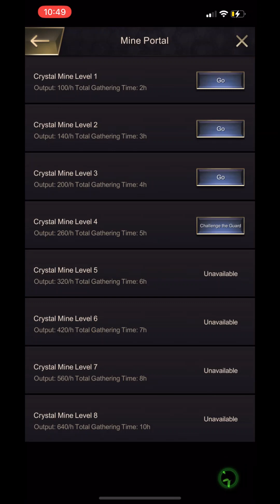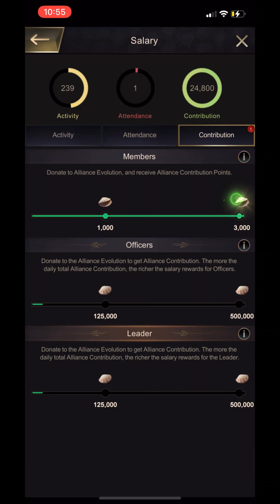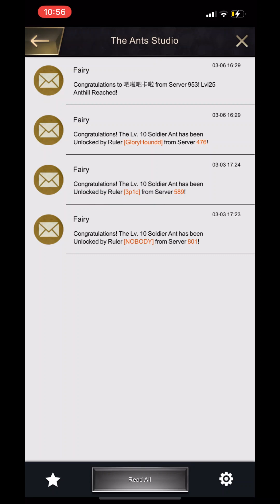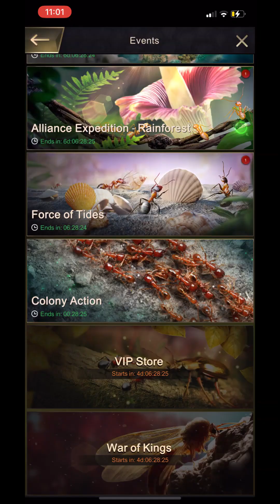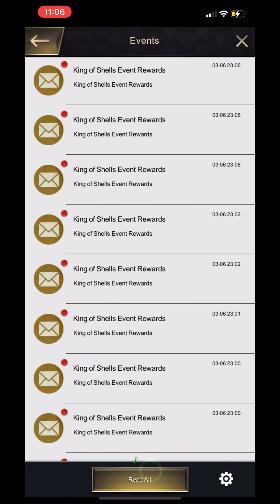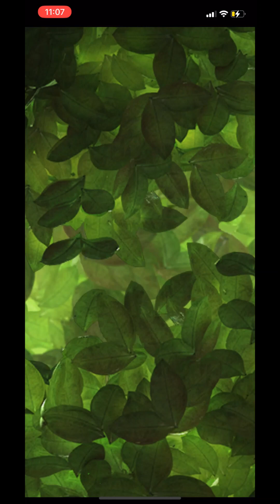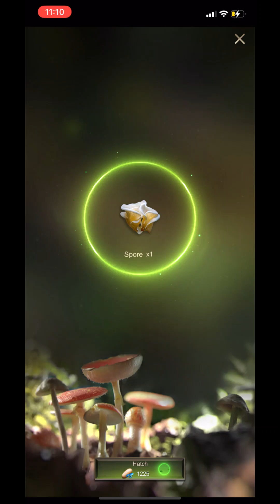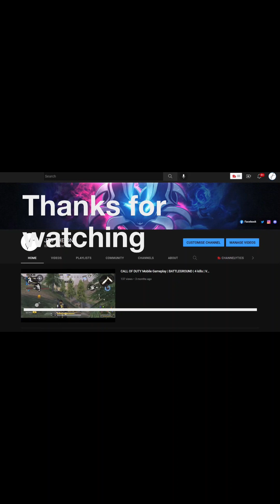The ants 🐜 underground kingdom | Queen Level 23 | gameplay 327